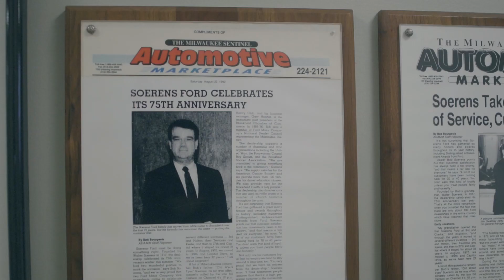Everyone Will Get $5 Off Our "Works Package"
Receive $5 Off The Works Package Which Includes Oil Change, Tire Rotation, and Vehicle Inspection
How To Receive This Offer:

Show Soerens Ford as the preferred dealer in the FordPass App.
* Any make of vehicle can be registered for free within the FordPass app.

Show us your preferred dealer selection upon arrival.
If needed assistance, ask your service advisor when you arrive how to set up Soerens Ford as the preferred dealer in the FordPass app.
You get $5 off your Works Package service.